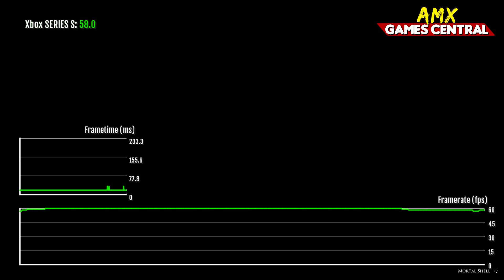Mortal Shell Enhanced Edition | FPS TEST | XBOX SERIES S | FRAMERATE ANALYSIS